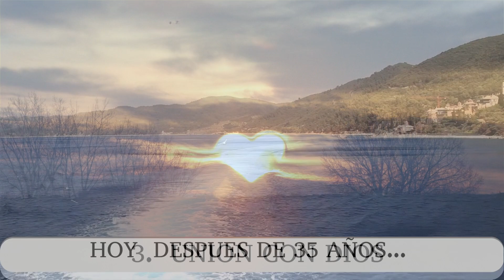En el libro VIAJES AL CORAZON de Drunvalo Melchizedek y Daniel Mitel aprendemos varios métodos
En el libro VIAJES AL CORAZON, de Drunvalo Melchizedek y Daniel Mitel aprendemos sobre varios métodos entre ellos aquel enseñado por Santa Teresa de Ávila.
La misión de la Escuela del Corazón es facilitar el cultivo de un corazón puro en cada persona
CULTIVANDO LA PAZ INTERIOR  es un taller online y ademas presencial para quienes deseen viajar hasta Bilbao - España
13 y 14 de mayo 2023, recuerda y reserva tu plaza con tiempo